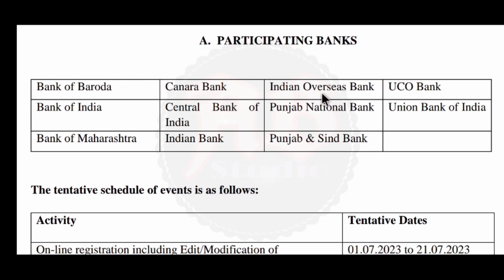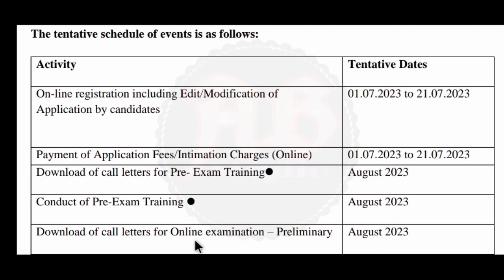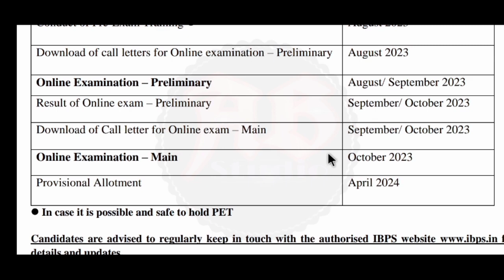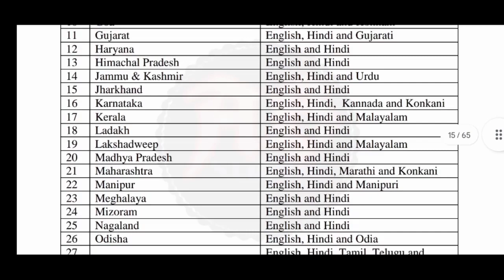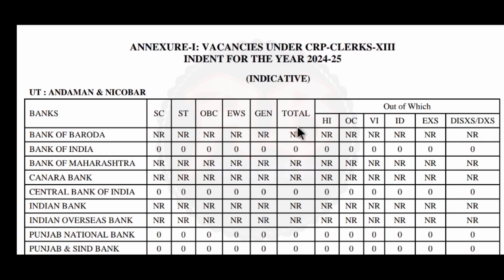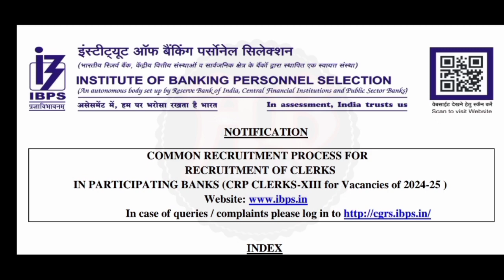বিরাট সুখবর🔴পশ্চিমবঙ্গের প্রতিটি গ্রামীণ ব্যাংকে ক্লার্ক পদে নিয়োগ 2023 | bank new job vacancy 2023